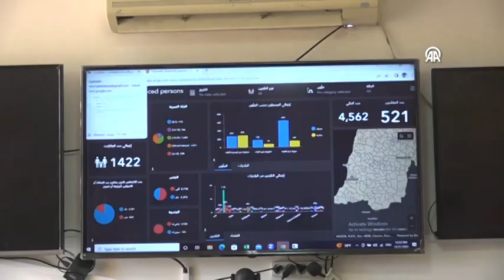BM GAZZE'DE 600 BİN FİLİSTİNLİ YERİNDEN OLDU